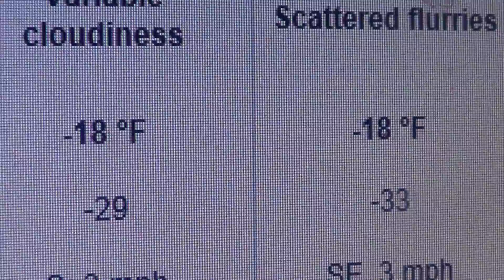Alberta Weather Jan 28-31 2013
Here's a taste of some Alberta weather for you. I even changed it to fahrenheit. Time for a overnighter in my shelter!